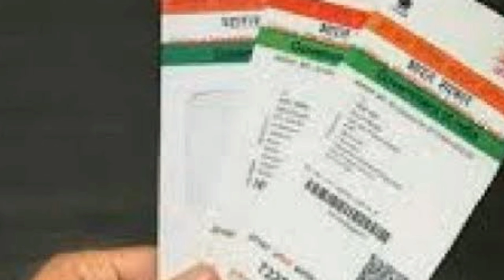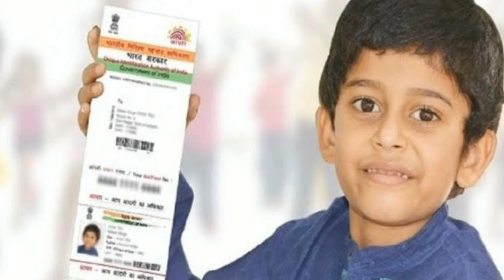చిన్న పిల్లలకు ఆధార్ కార్డ్ తీయడం ఎలా,ఏపీడే వీడియో చూడండి ,తెలియని వారి కోసం మాత్రమే